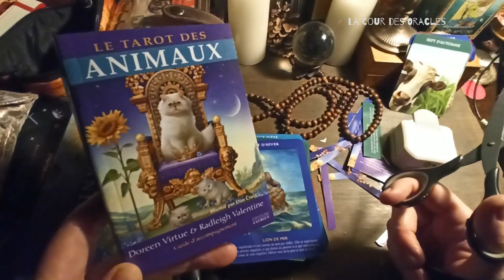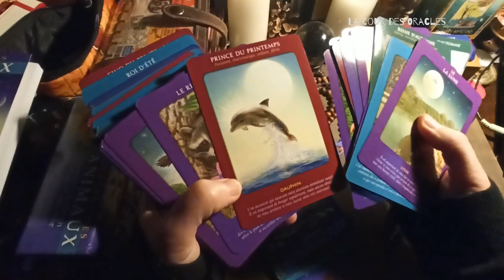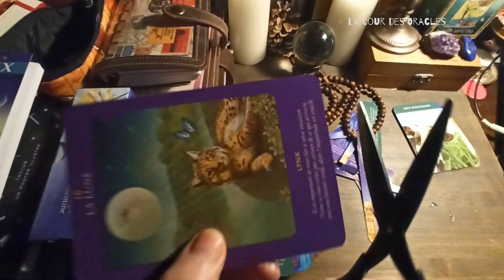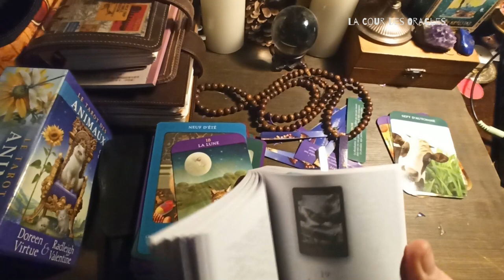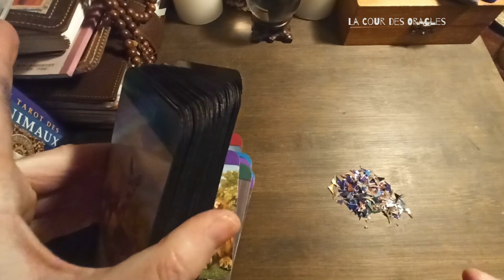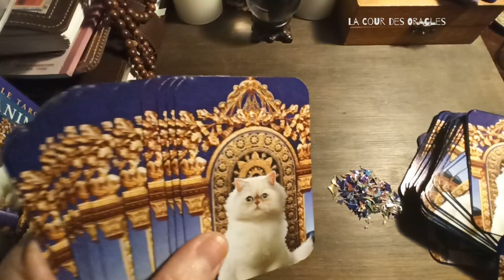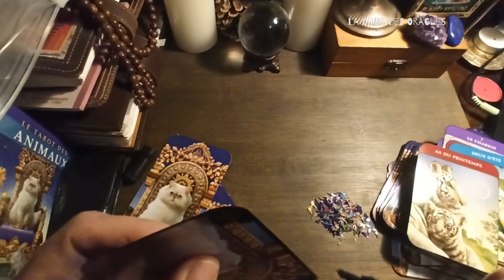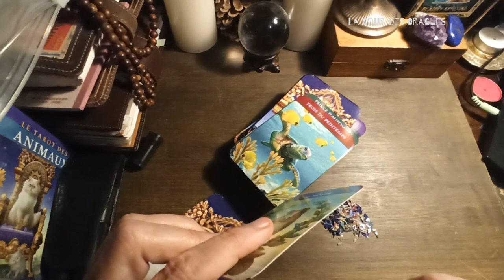📌📍Suite des astuces relooking pour les cartes✂️🖊Astuce n°2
🔮Cette chaîne ne se prend pas au sérieux 🤪🥳🔮